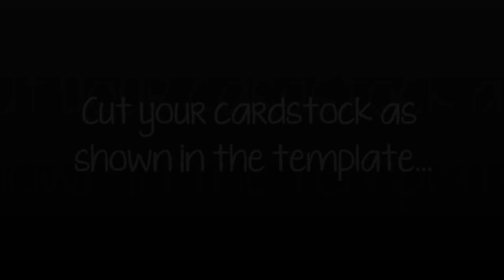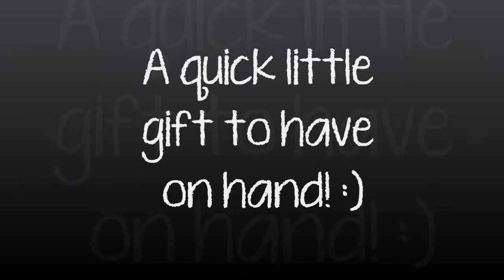Tea Bag Dispenser Box - Scatola porta bustine del té by Anna Cafecreativo for Craft Asylum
Anna Draicchio for Creative Rox - Craft Asylum DT 2015
Hi Everyone! New tutorial will show you how to create a darling Tea Bag Dispenser Box, using Craft Asylum items. Create a box that holds and dispenses tea bags. Don't you think they'd make a lovely gift? Please let me know if you have a specific question about this project.

ITALIANO:
Ciao a tutti! Ecco un nuovo tutorial scrap, che vi mostrerà come creare una Scatola porta bustine del té dispenser, usando i materiali Craft Asylum. Una bella idea regalo, non trovate? Per favore fatemi sapere se avete una domanda specifica su questo progetto. Grazie della visita e  buona visione!

●▬▬▬▬▬♡ LINKS ♡▬▬▬▬▬●